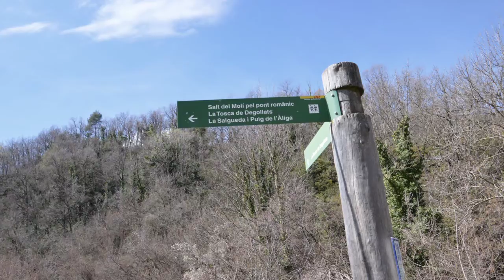VIDRÀ, BELLMUNT, SALT DEL MOLÍ.....